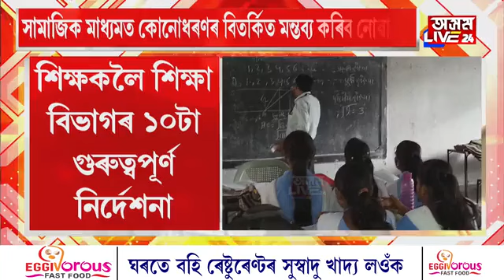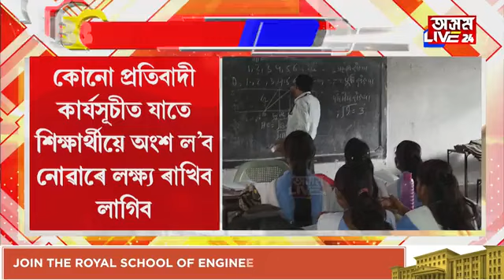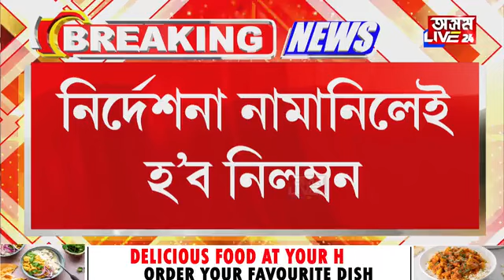৯ বজাৰ লগে লগে বিদ্যালয়ত প্ৰৱেশ কৰিব লাগিব শিক্ষকে। নিৰ্দেশনা নামানিলেই হ’ব নিলম্বন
৯ বজাৰ লগে লগে বিদ্যালয়ত প্ৰৱেশ কৰিব লাগিব শিক্ষকে। নিৰ্দেশনা নামানিলেই হ’ব নিলম্বন। আৰু কি কি নিৰ্দেশনা শিক্ষকলৈ?